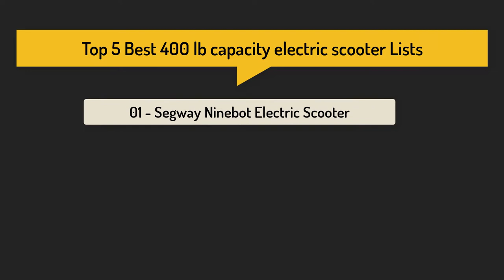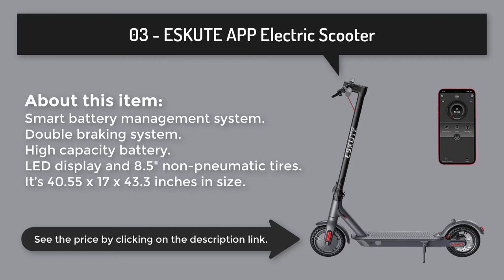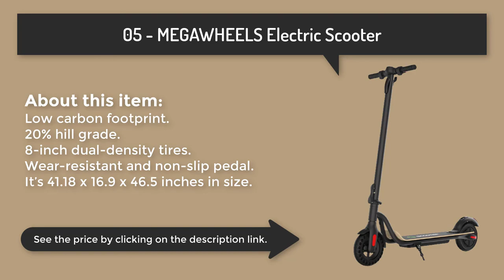Top 5 Best 400 lb capacity electric scooter - best 400 lb capacity electric scooter review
✔ More Powerful Upgraded Motor: With a New Version of a 300w brushless direct current motor, E22 can reach 12.4 mph, travel up to 13.7 miles, and have a max load of 220 lbs. The upgrade brings greater riding dynamic plus stronger 15% hill grade capability.

✔ Superior & Upgraded LED Panel]: With 2021 MICROGO innovative & upgraded technology, the M5 Pro electric kick scooter features an LED display, shows Bluetooth capabilities, current speed, speed mode, battery life, headlight, and cruise control indicators, you can easily switch functions by touching the screen.

✔ With a powerful 350W motor, this ESKUTE scooter can reach 1 5 mph, travel up to 18.6 miles, and max load of 220 lbs. Our Smart Battery Management System assures battery safety and extends battery life.

✔ Strong Power E Scooter - The adult electric powered scooter features a quiet 250W brushless motor, boasting a top speed of 15.5 MPH with a stable driving experience, 8-inch pneumatic front tire, and solid rear tire, and hold a max weight of 265 lbs.

400 lb capacity electric scooter,
Best 400 lb capacity scooter
electric scooters
scooter
electric scooter

It is important to also note that the "Scooter AS" channel is a participant in the Amazon Services LLC Associates Program, an affiliate advertising program designed to provide a means for channel owners to earn advertising fees by advertising and linking to amazon.com that may be affiliated with Amazon Service LLC Associates Program.